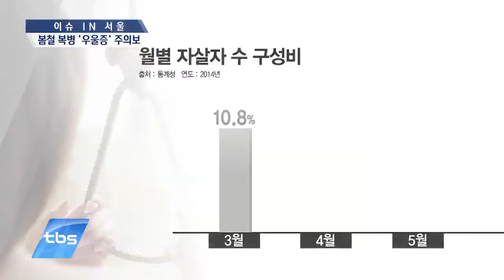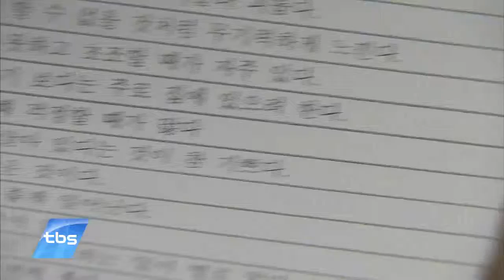[tbsTV] 봄철 복병 ‘우울증’ 주의보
점심을 먹고 나면 밀려오는 것이 춘곤증인데요. 나른한 상태에서 졸음이 쏟아지는 것을 참는 것은 누구에게나 고역이죠. 그런데, 흔히 일시적인 춘곤증 때문이라고 생각하기 쉬운 봄철 졸음과 피로감이 장기간 지속된다면, 우울증의 한 증상일 수도 있다고 합니다. 봄철 우울증 치료법에 대해 알아봤습니다.